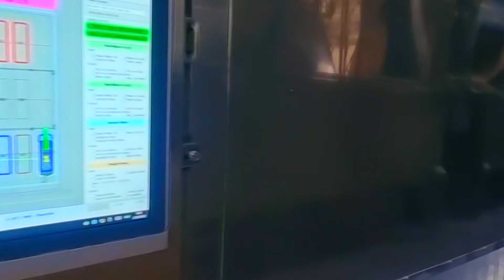Automatic transport of mix for bread during leavening (Food & Bakery Industry applications)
Delivered in December 2020 in Toluca (Mexico) , the supply was composed of a couple of customized AGVs. The project consists of the movement, by means of 2 AGVs (wire guided vehicles), of tanks containing bread dough to be transferred to the fermentation chamber as well as to the filling and emptying mixers and de-aeration station.